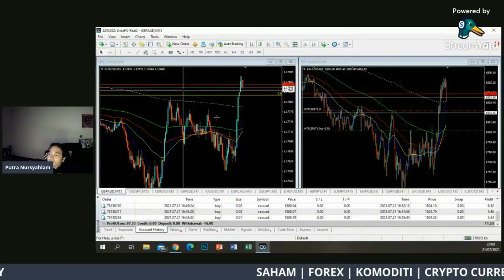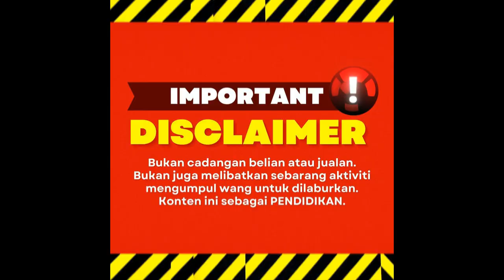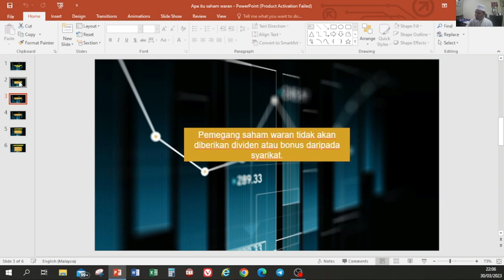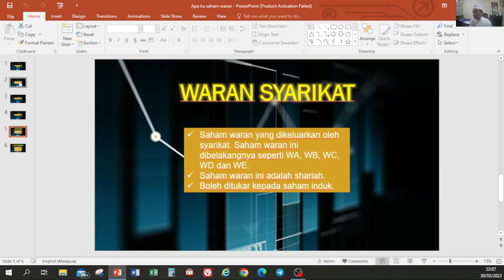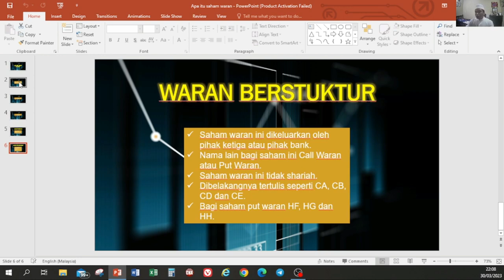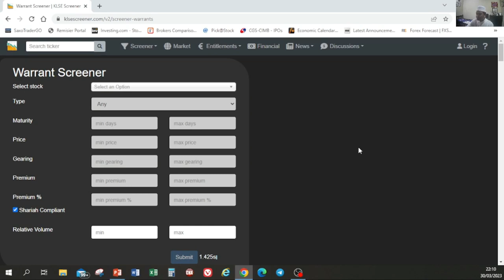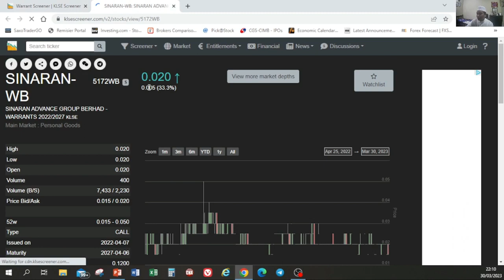APA ITU SAHAM WARAN?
[APAKAH ITU SAHAM WARAN??]

Pernah tak anda dengar tentang SAHAM WARAN??

❌ Tak pernah?
✅ Pernah?

Mari kita dengar penjelasan lengkap tentang kedua-dua jenis saham waran ini.